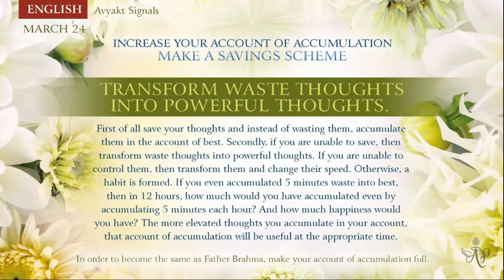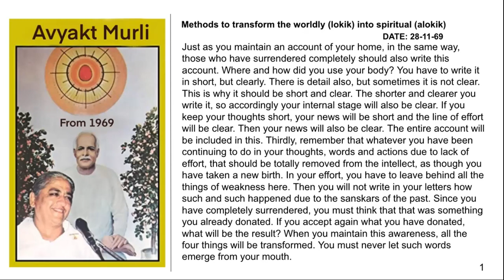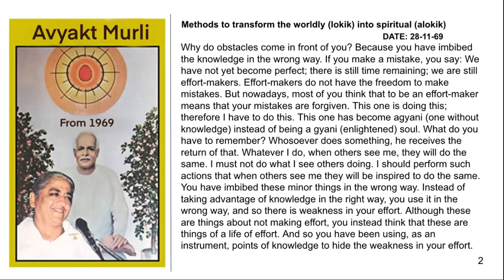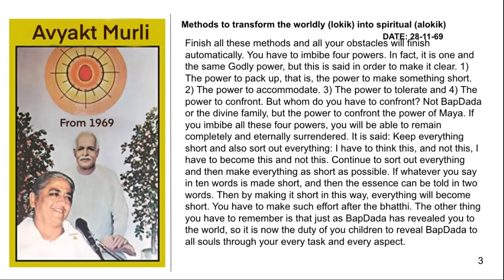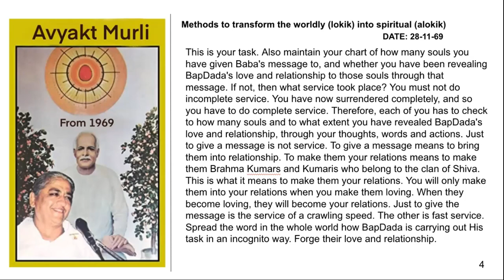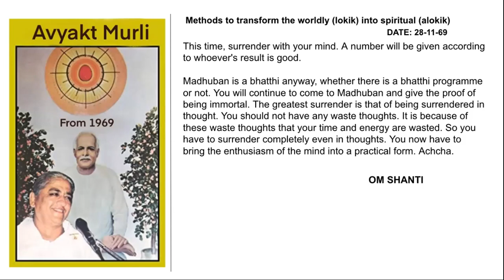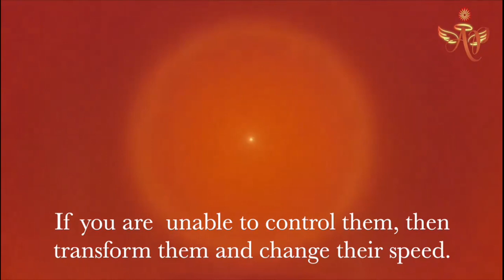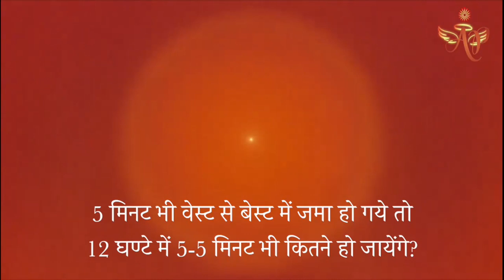French March 23, 2023 - Mohini Didi - Transform Waste Thoughts Into Powerful Thoughts #23